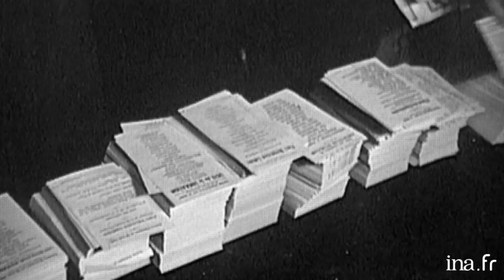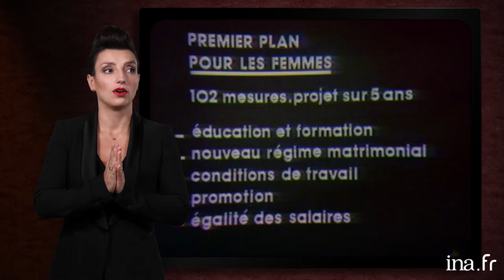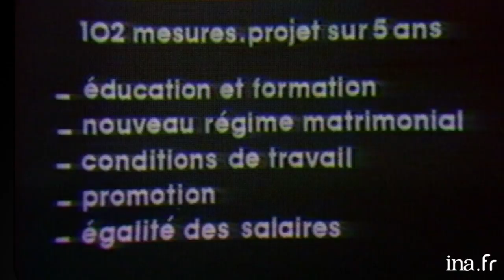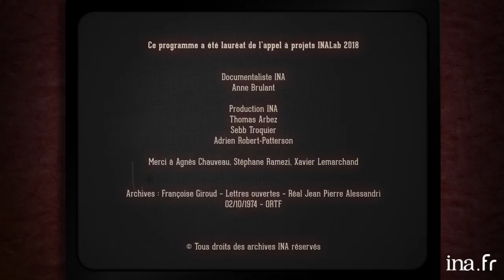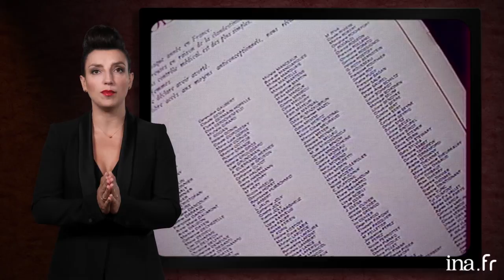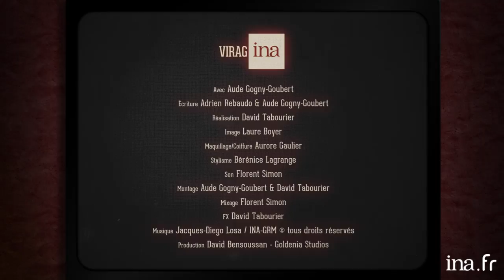ViraINA avec Aude GG, l'intégrale des épisodes | Archive INA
Lauréate du concours INALAB 2018, Aude GG retrace l’évolution des droits des femmes dans la société. Regardez l’ensemble des épisodes de ViragINA

1 - La conquête du droit de vote des femmes
Dans cet épisode de ViragINA, Aude GG revient sur l’histoire du droit de vote des femmes mené par Louise Weiss.

2 - Le MLF
Dans cet épisode de ViragINA, Aude GG revient sur l’histoire du MLF (Mouvement de Libération des Femmes), créé par Anne Zelenski.

3 - Les 101 mesures de Françoise Giroud
Dans cet épisode de ViragINA, Aude GG revient sur les 101 mesures en faveur de l’autonomie et des droits des femmes, proposées au Conseil des Ministres du 26 mai 1976 la journaliste et écrivaine Françoise Giroud, alors secrétaire d'État chargée de la Condition féminine.

4 - La Loi Veil
Dans cet épisode de ViragINA, Aude GG revient sur l’histoire du combat pour l’interruption volontaire de grossesse en France, de la 1ère guerre mondiale au procès de Bobigny jusqu’à la promulgation de la loi Veil en 1975.

5- La Loi Roudy sur l'égalité professionnelle
Dans cet épisode de ViragINA, Aude GG revient sur la Loi no 83-635 du 13 juillet 1983 dite loi « Roudy », du nom de Yvette Roudy, ministre des droits de la femme de (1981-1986), est une loi pour l'égalité professionnelle entre les femmes et les hommes qui travaillent en entreprise.

INALAB est un appel à projet initié par l’INA et adressé aux nouveaux talents et créateurs de contenus vidéos ou audio, favorisant l’émergence de nouvelles formes d’écriture et l’appropriation narrative de ses archives. Dédié aux créateurs vidéo (YouTubers, Motiomakers), INALAB 2018 accompagne ainsi 4 lauréats dans la production et la diffusion de leur projet.

info sur les commentaires Sur les chaînes YouTube, vous êtes libre de donner votre opinion, fût-elle critique. Pour assurer la qualité du débat, nous vous demandons toutefois de toujours rester calme, poli et respectueux des autres commentateurs. Le prosélytisme, les propos grossiers, agressifs, irrévérencieux envers une personne ou un groupe de personnes sont proscrites. Tout commentaire insultant ou diffamant sera supprimé. Nous nous réservons le droit de bannir tout utilisateur qui ne respecterait pas les règles de la communauté. Images d'archive INA Institut National de l'Audiovisuel